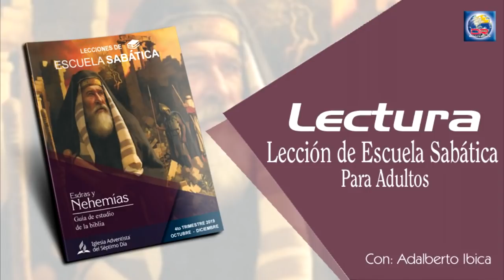Escuela Sabática - Lectura 21 de Noviembre del 2019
EL TEMPLO

Repasa Nehemías 10:32 al 39. ¿Por qué los servicios del Templo eran esenciales para los israelitas, como vemos en esta frase: “No abandonaremos la casa de nuestro Dios” (Neh. 10:39)? ¿Por qué el Templo era tan importante para la fe en su conjunto? (Ver, además, Heb. 8:1–7.)
Los israelitas se comprometieron a ocuparse del Templo. A pesar de que eran un pequeño grupo económicamente oprimido por los reyes, decidieron que necesitaban dar de lo poco que tenían para que el Templo no solo sobreviviera sino también prosperara. Por lo tanto, decidieron dar un tercio de siclo para el servicio del Templo cada año, en vez de solo cuando se hacía el censo, como lo ordenaba la Ley. La nación vio la necesidad de ir más allá de lo requerido. Además, asignaron a familias específicas la responsabilidad de ofrendar leña para quemar en el altar, ya que reconocieron que sin organización la práctica disminuiría.
Las primicias, los primogénitos y los diezmos y las ofrendas eran aspectos del servicio del Templo que posibilitaban el ministerio de los sacerdotes y los levitas. Una décima parte de todo debía ir para los levitas. Además, los primogénitos eran redimidos por dinero, lo que aumentaba la suma que recibían los levitas. A su vez, una décima parte del diezmo de los levitas iba para los sacerdotes.
El Templo constituía el pulso de la nación israelita. Era tan importante para su fe que la mayor tragedia ocurrió cuando Nabucodonosor derribó el Templo y se llevó los objetos sagrados.
Cuando el Templo estaba bien administrado, le daba a la nación una vida espiritual vibrante porque le indicaba al pueblo la solución definitiva al problema del pecado, que era a través de la muerte de un cordero. Cuando Jesús murió en la Cruz, esa solución fue suplida (Rom. 5:5–10). Además, a través del servicio anual del Día de la Expiación, el pueblo aprendía que, en última instancia, Dios tiene un plan para acabar con mal y el pecado para siempre. En otras palabras, el Templo servía como escenario para revelarle al pueblo todo el plan de salvación. Las lecciones que podemos obtener al observar los servicios del Templo son inmensas y necesarias para darnos una idea más amplia del carácter de Dios y esclarecer el plan de salvación.
“Palabra fiel y digna de ser recibida por todos: que Cristo Jesús vino al mundo para salvar a los pecadores, de los cuales yo soy el primero” (1 Tim. 1:15). ¿Cuál era la esperanza de Pablo y cómo podemos hacerla propia también?